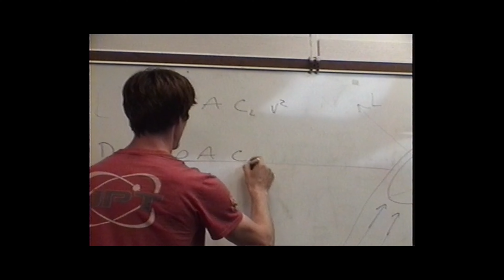TEAM FLY4LIFE - New Beginnings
Created by Argy Alvarez

Fly4Life welcomes new members to the team 💙

DP / Camera Flyer / Editor: Argy Alvarez
2nd Camera / 1st AD: Whit Milam
2nd AD: Roberto Hernández / Benoit Lemay

Additional Camera Flyers:
Benoit Lemay
Claudio Cagnasso
Shannon Pilcher
Jon Snafu
Max Markolf

Team Fly4Life active members:
Luis Prinetto
Claudio Cagnasso
Inka Cagnasso
Argy Alvarez
Roberto Hernández
Benoit Lemay

Special Thanks:
Skydive DeLand
United Parachute Technologies
Performance Designs
Cypres AAD
Tonfly
LB Altimeters